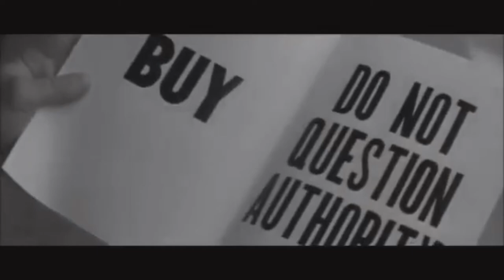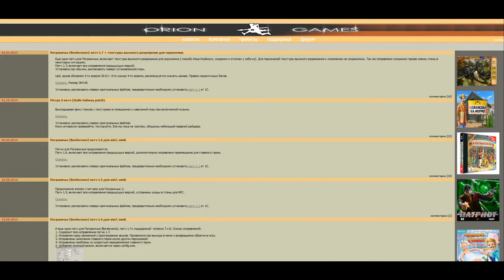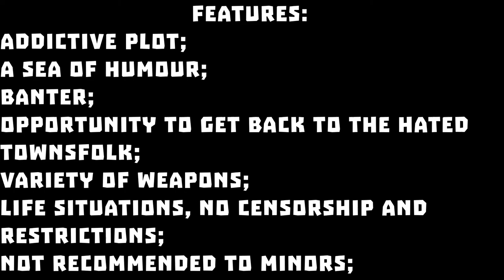They're Alive! - Video Game Rip-off of John Carpenter's They Live!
CREDITS

Sound Effects

Music

00:00 Intro
00:23 Part 1: The Movie
01:53 Part 2: The Beginning of the Pain
03:28 Part 3: It's Madness I Tell You
17:54 Part 4: Welcome to the Frustration
19:40 Part 5: The Final Fight
22:22 Part 6: It's Over but the Memory Remains